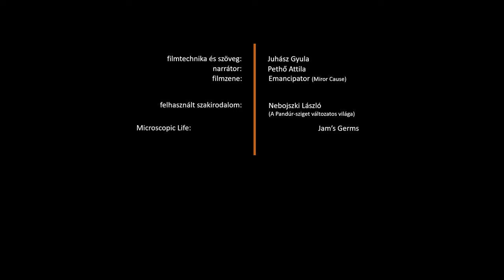(Nature Cinematic Short Film) Nagy-Pandúr-sziget /felső sziget 1.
A bajaiak Pandúr szigete egy darabka desztillált Gemenc!

Pandúr-sziget (filmszöveg)

Ha valaki fel akarná fedezni a Gemenc sajátos ártéri hangulatát, annak Báta és Bogyiszló között, jelentős területet kell bejárnia. A Baján és környékén élők azonban szerencsés helyzetben vannak. A várostól délnyugatra, a Duna és a Szeremlei-Dunaként folytatódó Sugovica szigetet alkot. Ezen a szigeten minden gemenci jellegzetesség megtalálható. A töröktől sanyargatott köznép szerte a hazában, ahol csak tehette, lápokba, mocsarakba menekült. Így lett lakott hely a védelmet nyújtó szigeten megbúvó falucska, Pandúr is. A vízjárta terület oltalmazott ugyan a török ellen, de a gyakori áradások meg is nehezítették az itteniek életet. A szabályozás előtti Duna is kitartóan faragta a szigetből azt, amit korábban megépített. Végül 1779 decemberében, egy fagyos áradás megpecsételi az amúgy is megfogyatkozott pandúriak sorsát. Végleges búcsút kell venniük lakhelyüktől, mely oly sokáig védelmezőjük volt. Pandur falucska kihal, de maga a sziget mindmáig híven őrzi az egykori település nevét.
A múltszázad szakembereinek napjainkra kissé körülményes műszaki leírásaiban, már olvashatunk a mederszabályozás kezdeti beavatkozásairól:
… A Duna medervonala, ezen a szakaszon „lassúdozva kanyargóssá válik,” könnyen épít és rombol egyszerre…  Máshol: … „a nagy görbülések általvágatnak mely így a hajókázást megkönnyebbítteti"...
Később az 1900-as évek elején arról értesülhetünk, hogy:
… „a Dunameder alakjának egyenes folyást szereztetvén, kőművekkel véglegesítik és rögzítik azt”.

A Sugovica bukógátja napjainkban egyre gyakrabban marad szárazon. Így a Kádár-sziget, mely a Kádár-Duna jóvoltából sziget a szigetben, többnyire könnyen megközelíthető száraz lábbal is.  A tudatos erdőgazdálkodásnak köszönhetően a terület erdőrezervátummá fejlődött, ahol a tájidegen fajok visszaszorítva helyet adtak az őshonos fafajtáknak.
Az árterület közelében munkálkodó ember „fokgazdálkodása” követendő példa a természettel harmóniában élők leleményességére. A múltban az ártéren vegyesen történt legeltető állattenyésztés, gyümölcs -és növénytermesztés, halászat és erdőgazdálkodás. A Pandúr-sziget többcélú hasznosításában szerencsére napjainkban is érvényesülni látszik ez a szemlélet. A sziget északi felén idővel üdülő-övezet alakult ki. A nyári gáttal védett területrészeken, 850 cm alatti áradásig, szántóföldi művelés folyik. További területei az erdő és vadgazdálkodást szolgálják. Jelentősebb halastó ugyan nincs jelen a szigeten, de az áradásokkal frissülő egykori anyagnyerőhelyek, a bennük csapdába került halállománnyal, közkedveltek a horgászok körében.

A sziget egykori múltjára ma már csak régies elnevezések emlékeztetnek. Reméljük, hogy a hókony, a kopolya, a görönd, ízes szavai továbbra is erőt fognak adni a környezeti értékek megőrzéséhez.